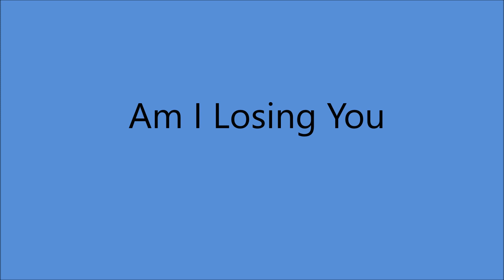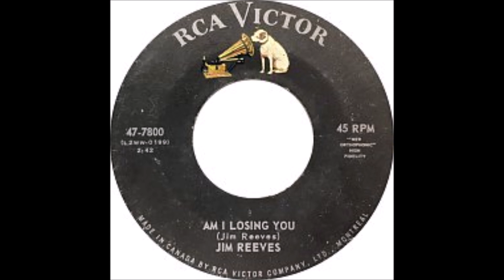Jim Reeves - Am I Losing You (1960).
Charted 1960 # 8  Charted for FOURTEEN  Weeks
                1960 # 31 (U.S. Pop)  11 Weeks on the Charts

Recorded  8 August 1960 - [22:30-01:30] -  RCA Victor Studio, 1610 Hawkins St., Nashville, TN –
Jim Reeves [gt/vcl solo], Hank Garland [gt], Bob Moore [bass],
Buddy Harman [drums], Floyd Cramer [piano], Marvin Hughes [vibes],
Dottie Dillard, Anita Kerr and William Guilford Wright [vcl chorus]

OVERDUBBED  4 September 1960 - [16:00 - 19:00] - RCA Victor Studio, 1610 Hawkins St., Nashville, TN -
Jim Reeves [gt leader], Brenton Bolden Banks [violin], Ovid Collins [violin],
Solie Isaac Fott [violin], Lillian Vann Hunt [violin], John W. Kline [violin],
Vernal E. Richardson [violin].